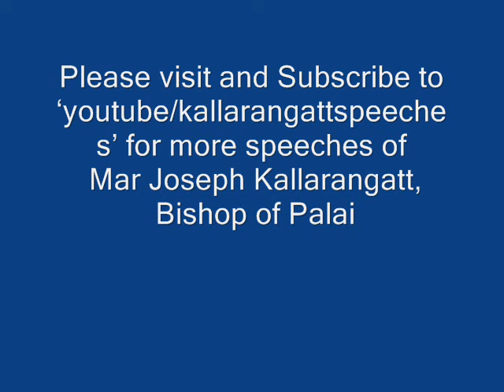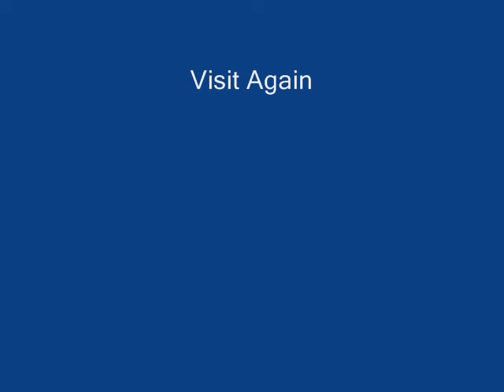Varshika Dhyanam 2015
Annual Retreat Diocese of Palai